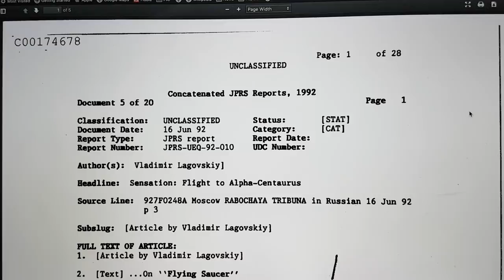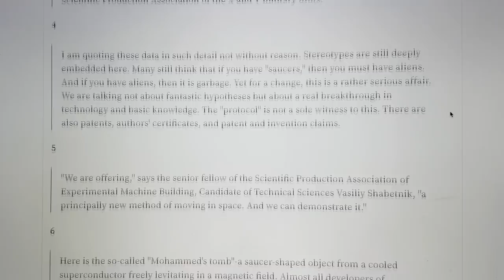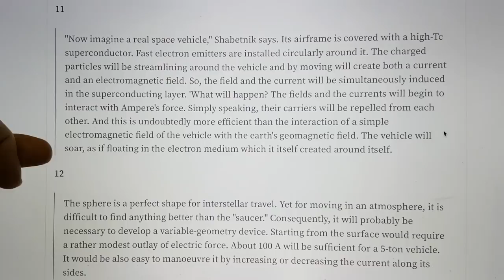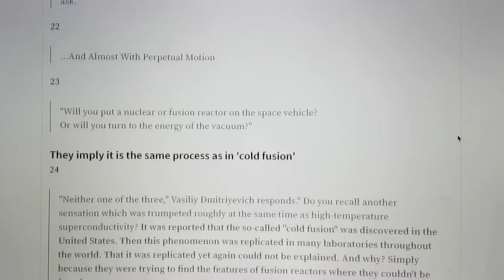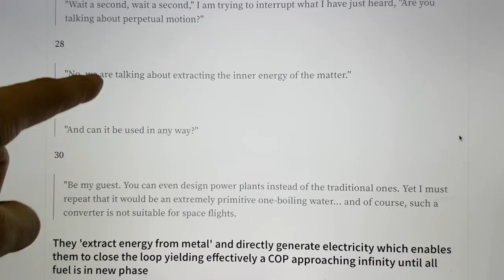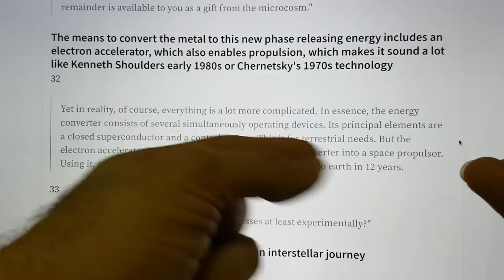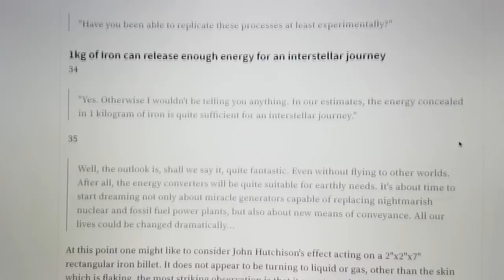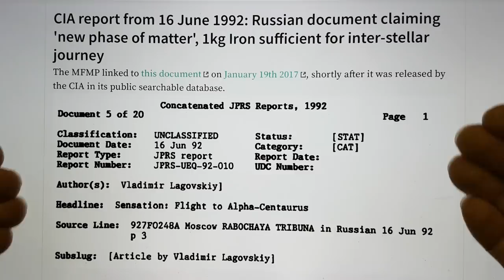CIA report of June 1992 Russian document claiming 'new phase of matter'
Russian scientists in 1992 imply their process is the same as that going on in 'Cold Fusion' and that 1kg of Iron can be made to release sufficient internal energy to enable an inter-stellar journey.

Help light the New Fire together